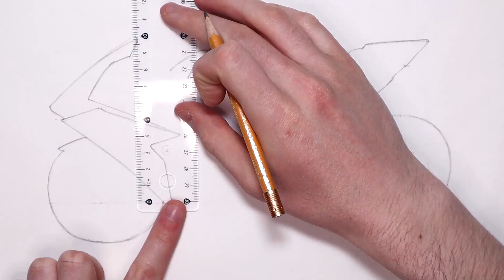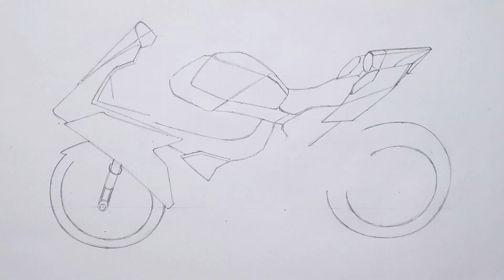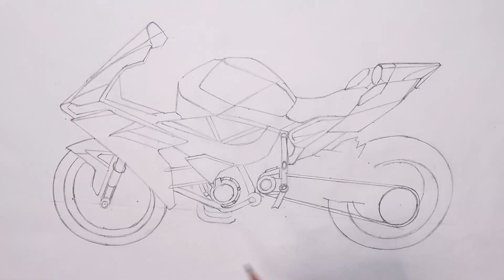Realistic Motorcycle Drawing - Kawasaki H2 - Time Lapse - Drawing Ideas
Realistic Motorcycle Drawing - Kawasaki H2 - Time Lapse - Drawing Ideas. This time I'm drawing a Kawasaki H2 motorcycle. It took me about 6 hours to draw. This drawing took me a bit more time than usual to draw. However, I think it was also worth it. I think this drawing is one of my personal favorites out of all the drawings I've done. I really like the Kawasaki H2 motorcycle too. Since I have not drawn it before, I decided that it was time to finally draw it. It was also requested by one of you so that also made me want to draw it. Hope you enjoy the video! Let me know what you think about the drawing!

This drawing is a derivative of "

Author: Daniel Hartwig

Songs:
- Chosen One - Verified Picasso
- Rage - Cxdy

Materials I used:
- Winsor&Newton Promarkers